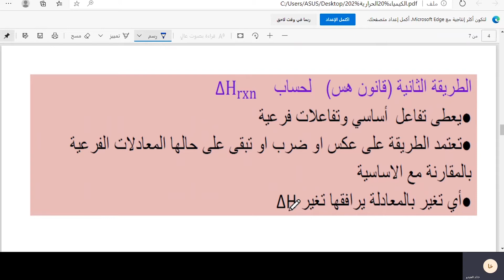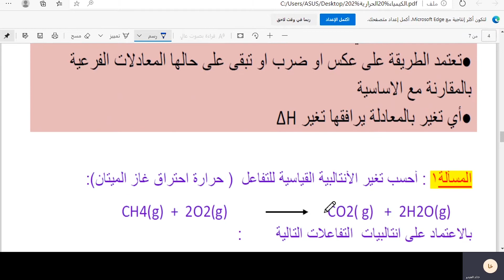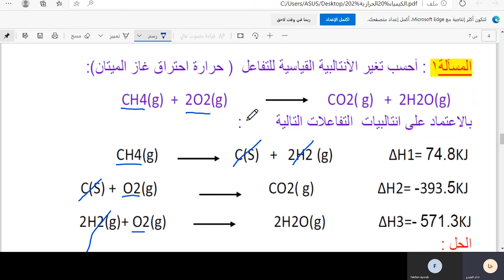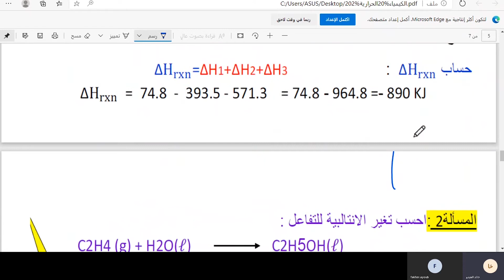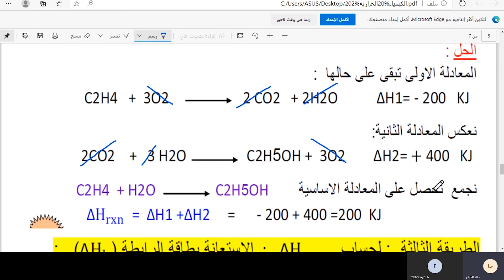مسارات - أ.خالد العبدو- بكالوريا - كيمياء - حساب تغير الانتالبية لتفاعل اعتمادا على قانون هس